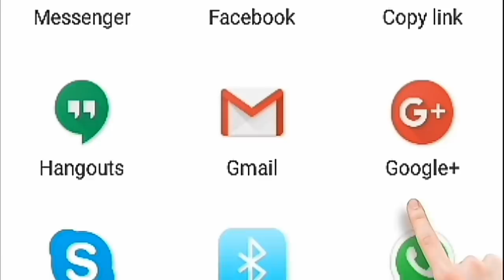Meray Pass Tum ho Writer Khalil Ur Rehman Abuses women Audio Call Leaked